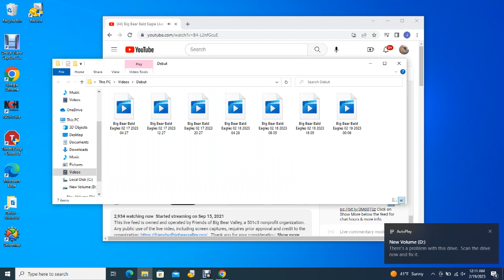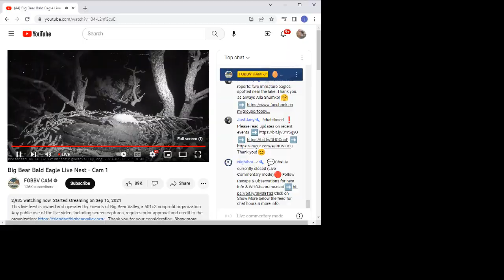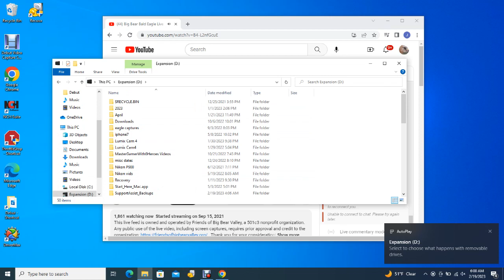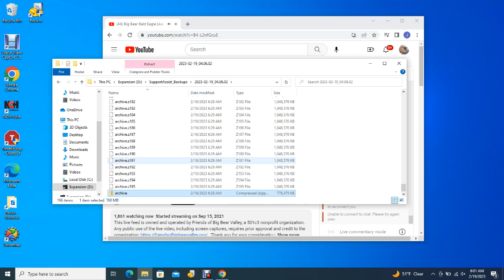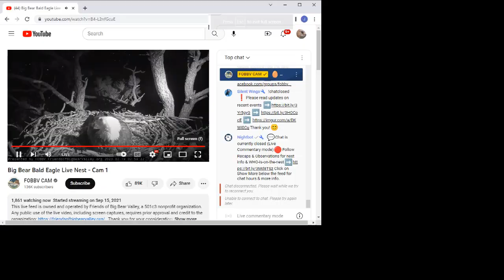Big Bear Bald Eagles 02/19/2023 00:06